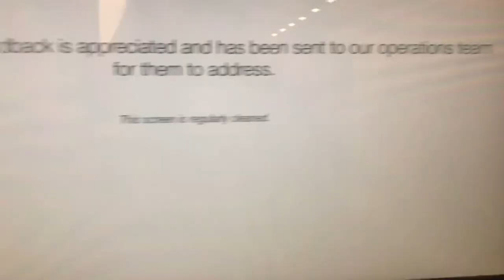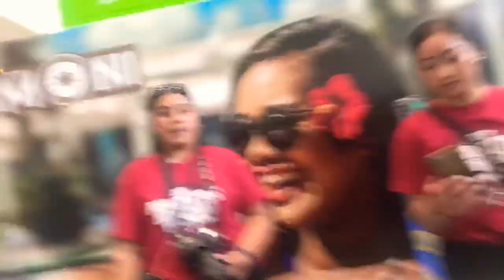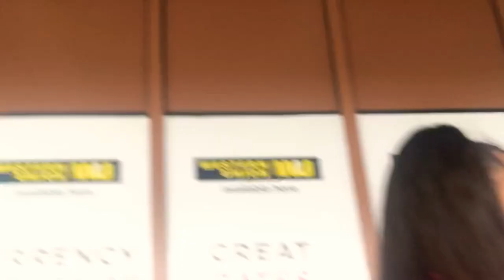Papatoetoe High School Malaga 2019 in Samoa 🇼🇸 📣📣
Papatoetoe High Schools First Ever Malaga to Samoa with The man Himself (Timo Morisa 😌) Who organized this whole trip featuring his year 12 & 13 Students who are in his Samoan Class for 2k19 along side .. The Principal ... Vaughn Couighalt The Board of trustee member Paul McGuire , Uncle Tagaloa , Aunty Dora and Uncle Talosaga

The music in the background does not belong to me ...
i Do not have any rights to this song
Lou nei Tino - WAYNO 😌

Stay tune for more videos coming out !